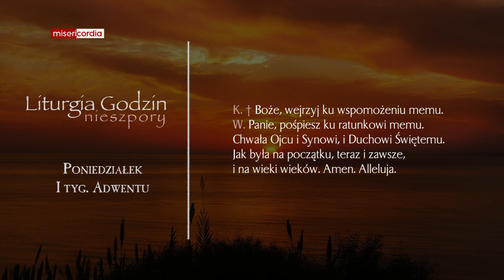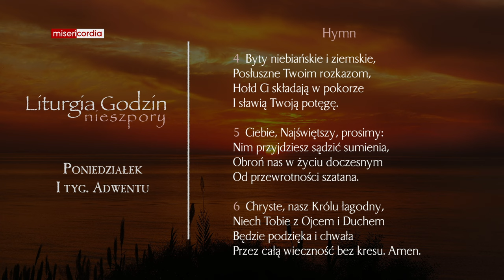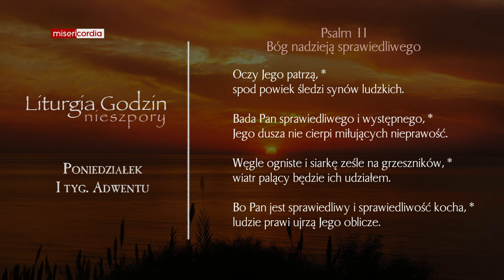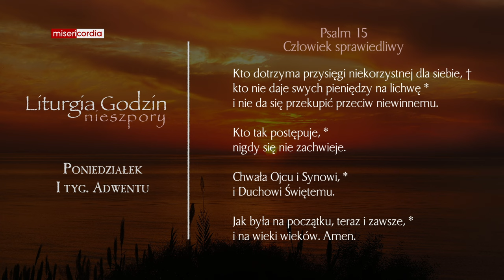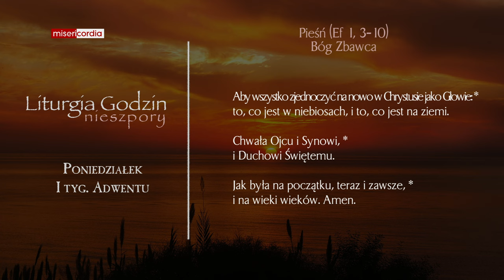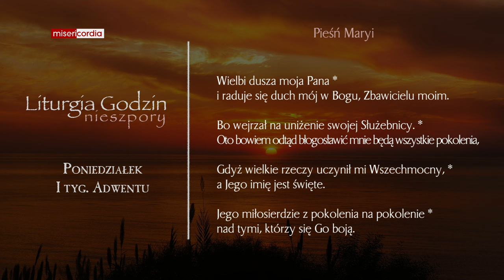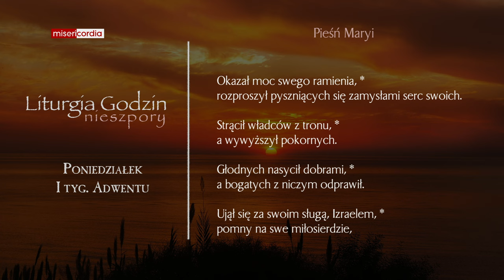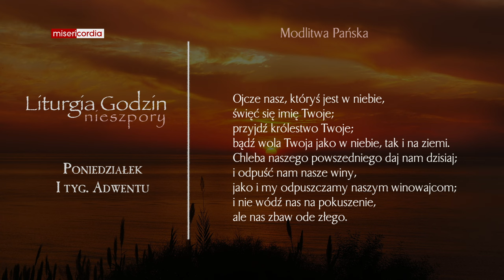Liturgia Godzin | Nieszpory | Poniedziałek, I tyg. Adwentu